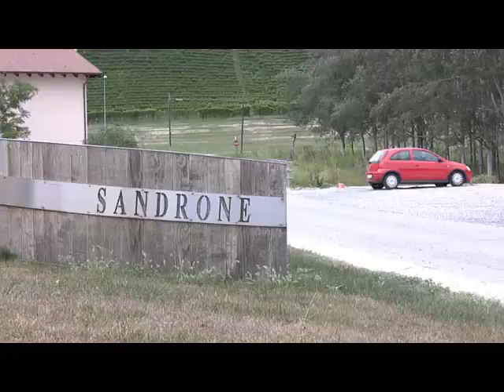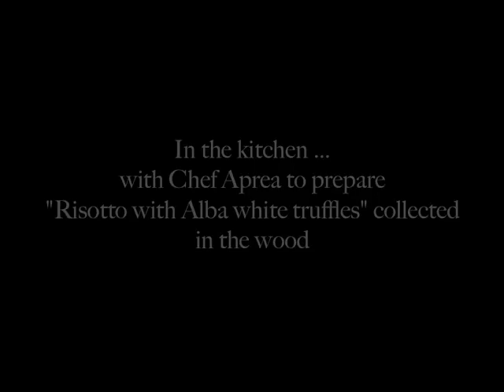Park Hyatt Milano | Masters of Food & Wine "Alba Truffle and Barolo"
Masters of Food & Wine at Park Hyatt Milano "Alba Truffle and Barolo"
6 - 7 October 2012